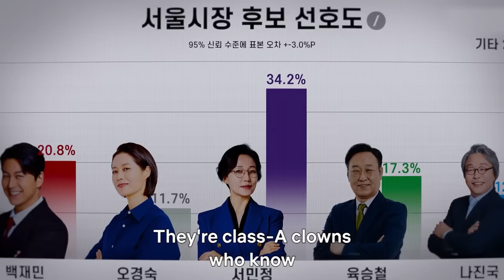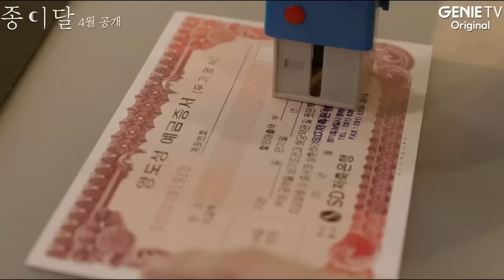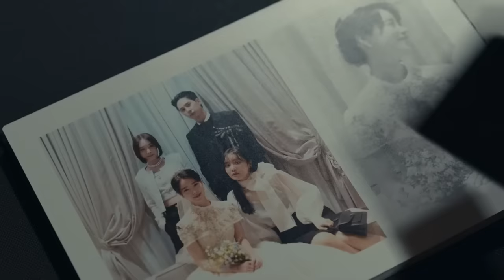Top 7 Best KOREAN DRAMAS You Must Watch! 2023 So Far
📺Can't find the Drama you want to watch in your region? Use the Best VPN to access all Dramas in any country:

Hello Everyone, Welcome to Movie lines and in this video, we are counting down our picks for the Best KOREAN DRAMAS in 2023. Most people like to watch dramas on a daily basis as it helps them relax their mood. Many tv shows are nowadays released through various OTT platforms such as amazon prime video, Netflix, etc... and it can be extremely difficult to find the best one to spend your valuable time watching. So, we have made this video on the Topic "Top 7 Best KOREAN DRAMAS You Must Watch! 2023 So Far" to save you time and effort.

Time codes:
0:00 Intro
0:15 Top 7 Best KOREAN DRAMAS
0:56 Top 6 Best KOREAN DRAMAS
1:29 Top 5 Best KOREAN DRAMAS
2:13 Top 4 Best KOREAN DRAMAS
2:47 Top 3 Best KOREAN DRAMAS
3:24 Top 2 Best KOREAN DRAMAS
3:54 Top 1 Best KOREAN DRAMAS